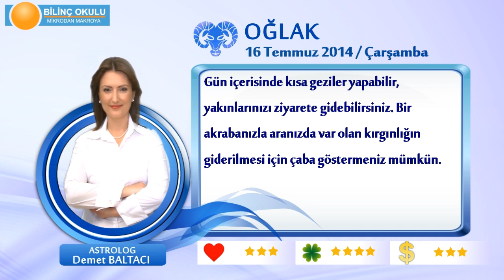OĞLAK Burcu, GÜNLÜK Astroloji Yorumu,16 TEMMUZ 2014, Astrolog DEMET BALTACI Bilinç Okulu